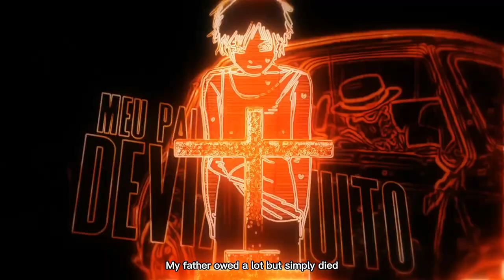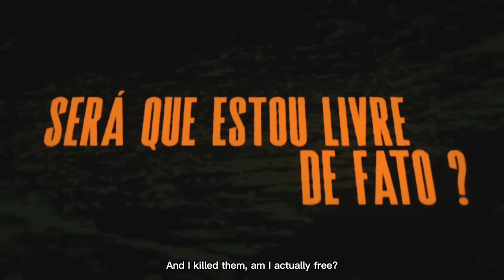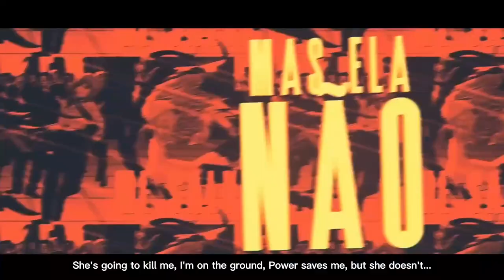Temos Um Contrato | Denji (Chainsaw Man) | Iron Master [with subtitles]